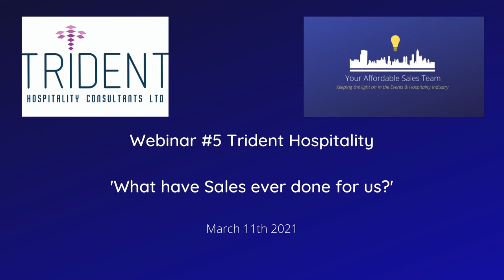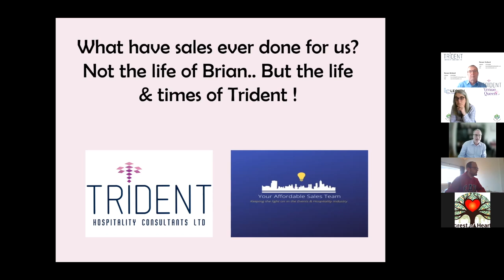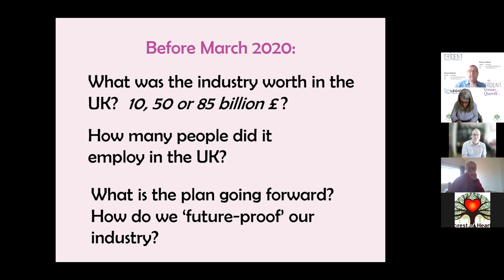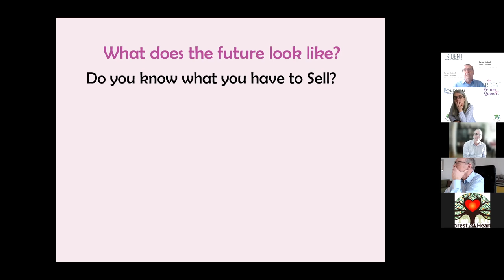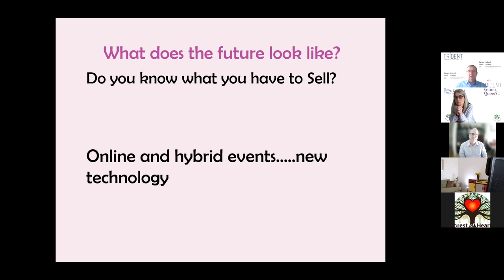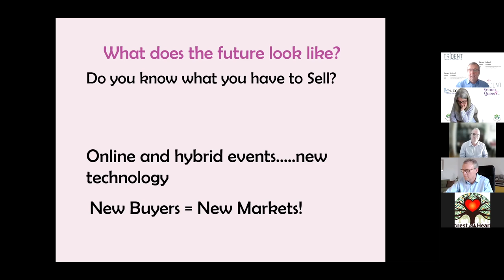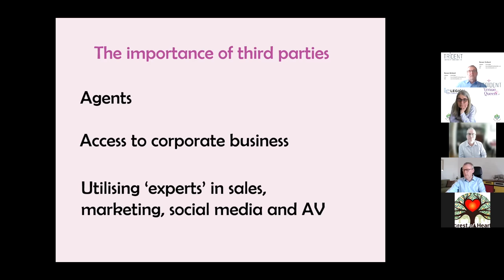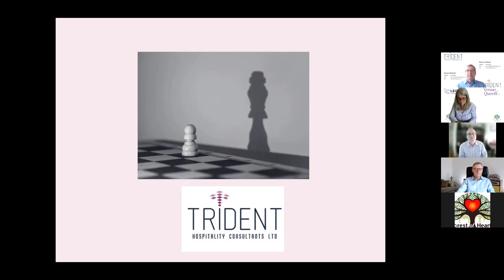Your Affordable Sales Team Webinar #5 Speaker 1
Part 1 of a fantastic webinar from the Your Affordable Sales Team

This is from Trident Hospitality